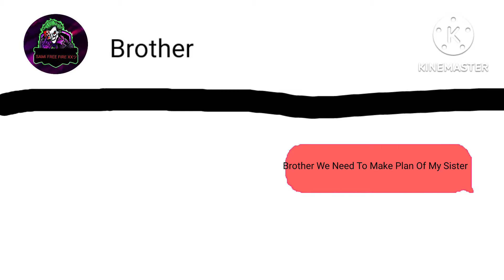WHEN A GAMER'S LITTLE SISTER COMES TO HIS HOUSE TO PLAY GAMES | ZAIN FREE FIRE